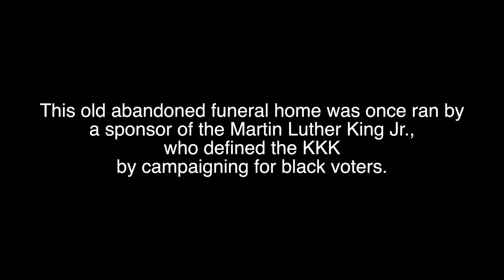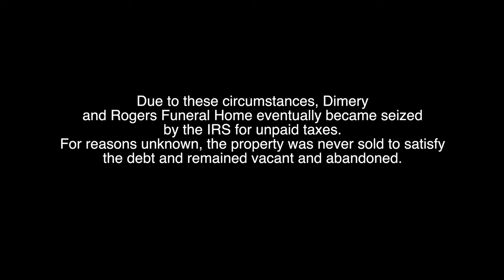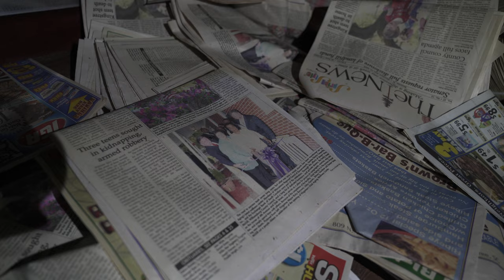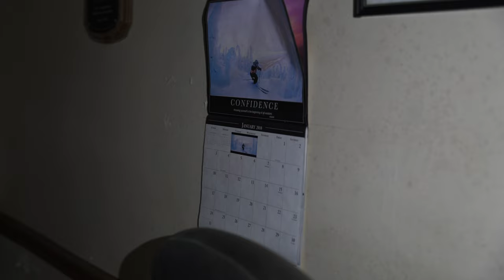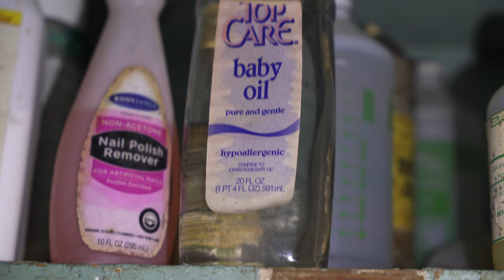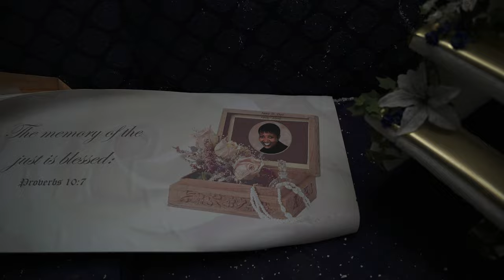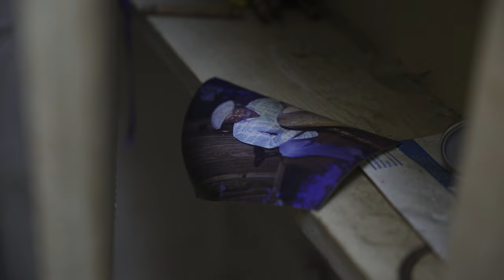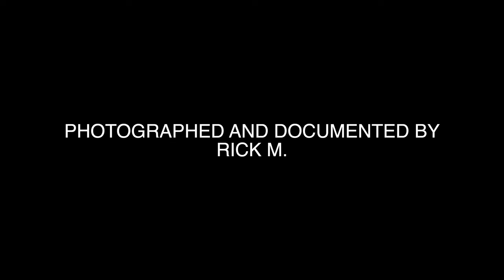ABANDONED Funeral Home with EVERYTHING Left Behind | Martin Luther King Jr. (Owner)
In this episode, I take you inside an abandoned funeral home owned by Martin Luther King Jr.